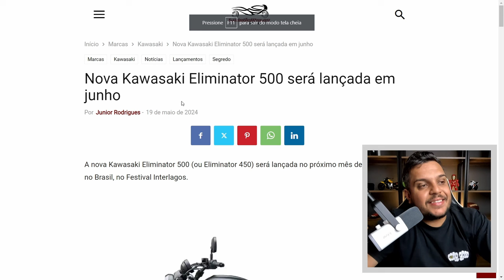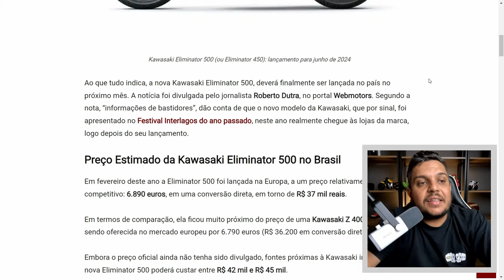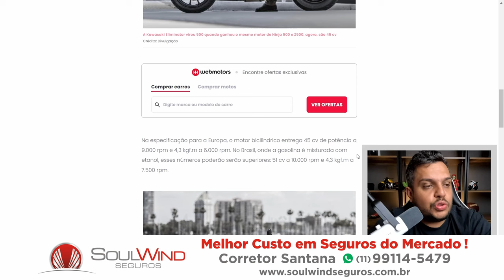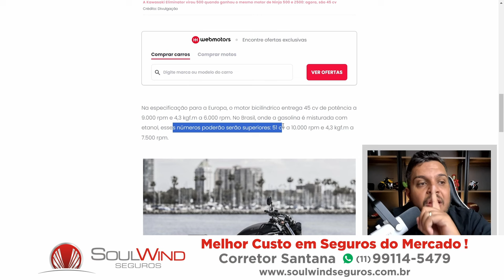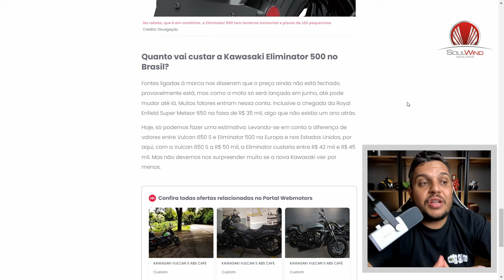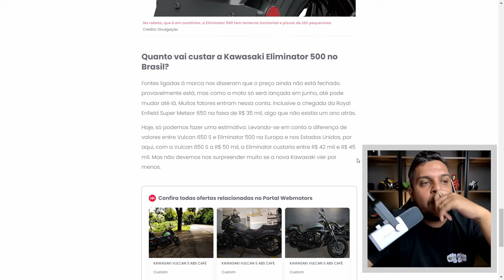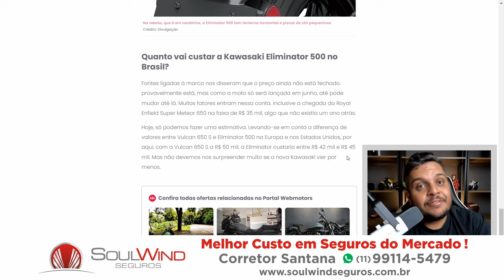🚨Tem Lançamento KAWASAKI em INTERLAGOS *AGORA VAI ZÉ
✅Haya Creations✅
Film Maker
✅Vulcan Radical Store✅
Endereçõ: Rua Marquês do Herval, 95 - Centro
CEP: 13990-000